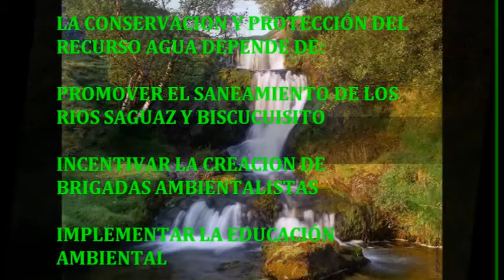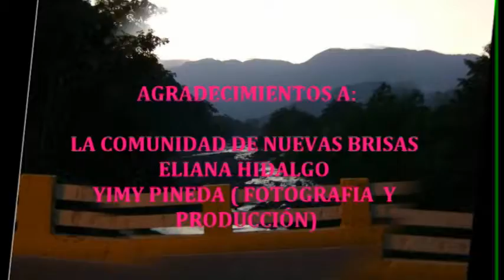Degradación del Río Biscucuisito Mun. Sucre Portuguesa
Video de 7:00 minutos, producido por Issamar Bastidas y Daniela Pacheco, quienes abordan la problemática de contaminación y degradación del Río Biscucuisito. En este trabajo se entrevistan a las señoras Marlene Palma, Zuleyma Hidalgo y Jaquelyn Ajaque respectivamente. El sonido algo bajo, pero se puede entender. Saludos desde Venezuela (2013).